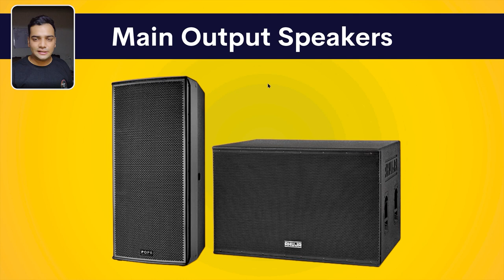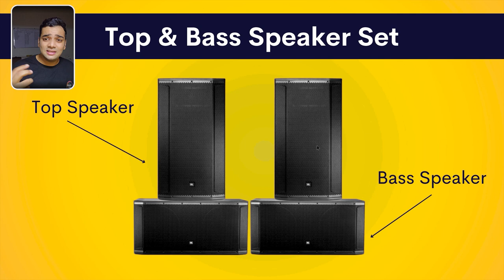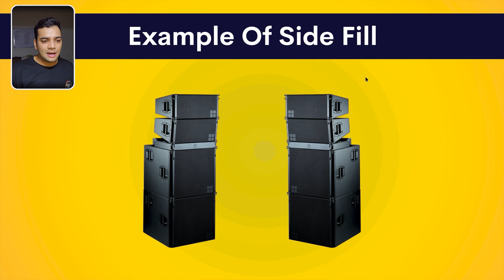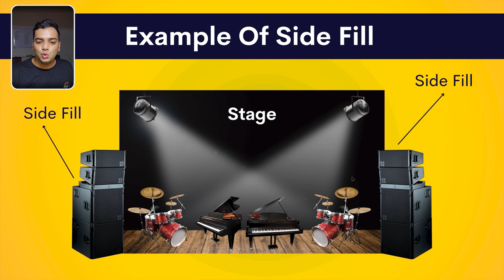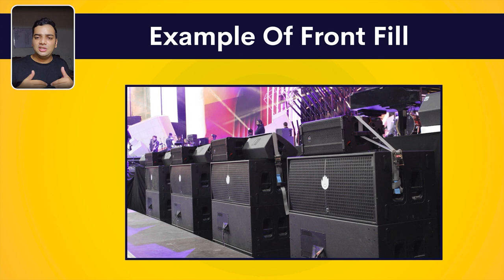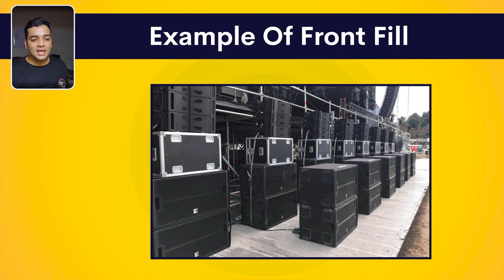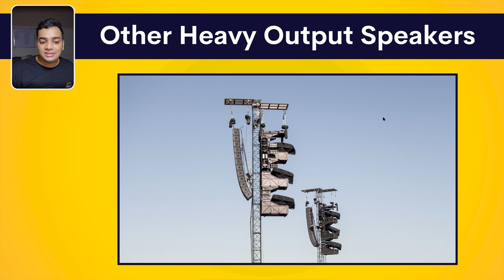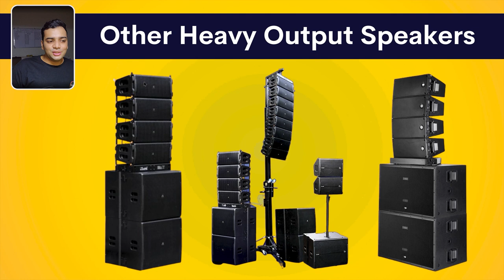Types Of Output Speakers - In Hindi | Explained In Detail